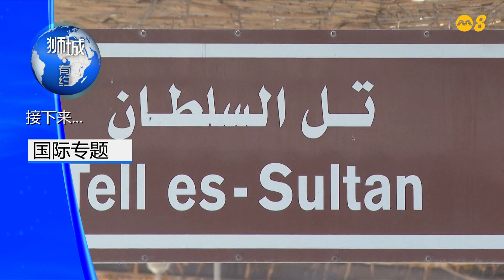狮城有约 | 十分访谈：中国杭州亚运会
延迟了一年的中国杭州亚运会将在星期六正式拉开帷幕。我国这次派出历来最大的阵容，一共有431名选手，参加32项体育赛事。我国在哪些体育项目中有望突围,夺回奖牌？《十分访谈》请来体育专家和特派记者为你分享更多。

22/09/2023 播出